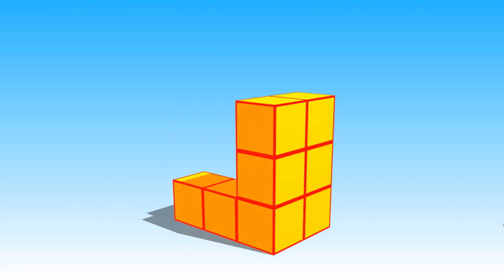4. Sınıf Matematik - Eş Küpler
Uzaktan Eğitim sürecinde...

Çalışma videolarının daha fazlası, etkinlik, test, yazdırılabilir ödevler uygulamalarını kullanmak için
adresinden üyeliğinizi ücretsiz olarak uzaktan eğitim süresince yapabilirsiniz.

UYGUN AKADEMİ

Takip için;